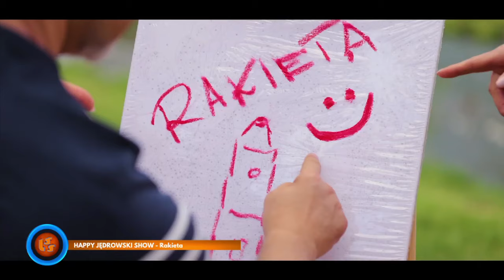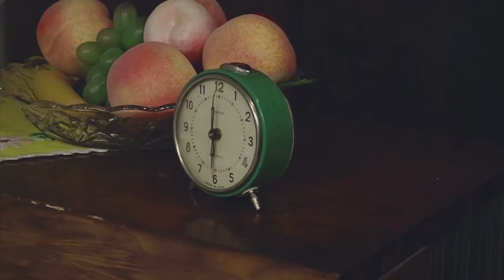Szlagier Top 10, 823+ finał LSS SZLAGIEROWO.PL - oficjalne notowanie